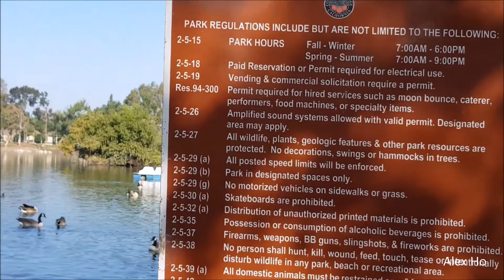NHỮNG CON Vịt trời trong công viên ở california Hoa Kỳ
Trong công viên miles square ở Cali
Film: Alex Ho
Cảm ơn các bạn! Hãy Subscribe (đăng ký) theo dõi kênh Alex Ho KÊNH CÔNG NGHỆ  để có được những clip hấp dẫn và chia sẻ kiến thức về du lịch,  chụp ảnh, các sản phẩm công nghệ...nhé các bạn.
Xin chân thành cảm ơn các bạn đã theo dõi kênh Alex Ho channel.